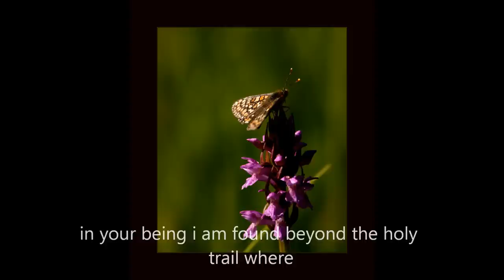Mary Chapin Carpenter Elysium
LYRICS

I don't really know how I got here this time
I was only just following orders
Listening to the voice in my mind
Saying steer clear of margins and borders
So I wasn't thinking of where we would go
On a could afternoon through the mountains we drove
Up a few hairpin turns and then spread out below
The valley appeared with the sun
Like Elysium

I looked out the window and stared at the fields
Where the blue sky and green were colliding
I looked back at you and I knew we were sealed
By a fate that has ways of providing
Yes sometimes you get there in spite of the route Losing track of your life and what it's about
The road seems to know when to straighten right out
The closer you come
To Elysium

They say there's a place for those who are good
With it's pearly gates swinging wide open
The rest of us here are just knocking on wood
Quietly, piously hoping
I could wonder if all of it led me to you
I could show you the arrows and circles I drew
I didn't have a map, it's the best I could do
On the fly and on the run
To dreams that were tethered like kites to the ground
To the bridges I burned, to then turning around
It was here in your heart I was finally found
And the last battle won for Elysium

POEM

in your being i am found  beyond the holy trail where
no dust no door   no ridge no roof are made
if you should pitch a tent in the desert
i am with you there through softness of night
through troubles of day i am born in you
as water is to the stream or river running
given to life freely..there is no nail or slate of roof
to bind me..i walk in your shadow beside you
unseen unknown  i hear your prayer through stillness
where reeds rustle with the passsing wind
where wings open  in  beautiful colour
where butterflies rest  so do i
i am a soul within a soul carried by their wings
unknowing of me. yet in each i am born to die
yet know the sun and the passing day
the warm stones where she stands idly
to open her wings...within her beauty and frame
i am made in perfection .the tool and the toolmaker
lie side by side..
no time is counted for it ceases to exist
i travel through as a constant passenger
harboured in you all..